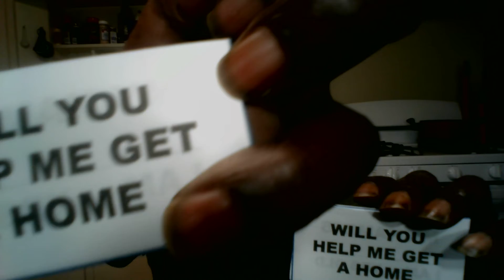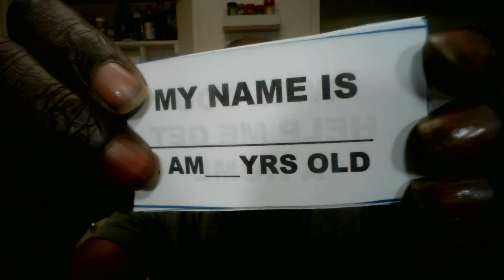Holy Anointing HOMELESS MISSION 2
A brief understanding of the homeless community and those we can help.
     The people of the homeless community are many personalities and many situations, frighted and endangered population.
     Your first day on the streets is nothing but terrorizing. You get find out who you can count on, what you can't do and feel like you've been thrown out with the garbage. It doesn't matter if it's your entire house full of furniture and memories, all you can get is all you can carry.
     An then you get mugged, raped, killed, robbed mentally abused and listed losers. Fun stuff. Won't happen to me! That's what I said the first time I became homeless.
   I had just gotten out of the Marine Corps, after serving 9 years. I found out about this job opening on Tinker Field Air Force Base, in my home county. My enlistment was days away from being over. The excitement was so that I packed up and was ready for Oklahoma the next day.
     I got the job! Then I lost it fighting a child support suit against a woman with three kids and one on the way. Claiming they were all mine. Nope. I went into court with my nostrils flaring and 4 questions. "Did you sell illegal drugs using the money you received from me while I was in the Marine Corps? Were there numerous assaults and police calls to your home for disturbances? Was there a murder committed at your residence? And last but not least, her lawyer, screamed at me "What ground do any of these questions have to this case?" Answer: "Child Custody" I said.
     The little lady refused to answer any of my questions until forced to answer the one important question from the judge "Is he the father of your children?" Answer: No. Next Question from the judge was "Is he the father of your unborn child?" Answer: No. The next thing they knew, the judge had ordered the final decree to my divorce and gave them $150 a month for 6 months. Case Closed. You see, I did marry her, but she never showed up in 8 years of checks and housing arrangements. She never came to be with me. So, the 6 months was alimony, and a lesson.
     At any case, by the time I got finished with the case I had lost my job at Tinker Field for taking too much time off (I was getting ready for my case.)
     On the first of the very next month, I was homeless. On the second of the month I was robbed, and on the third of the month I was propositioned. The streets had picked me clean. All I had left were the clothes on my back and a jacket to keep warm.
     I moved all the way to Oceanside, California by thumb. And that when all hell broke loss. I was nearly murdered while sleeping on a park bench by two men with bats. I was slashed across the chest with a knife while walking across a bridge and I was nearly crushed to death by a dump truck while sleeping in a dumpster.
     The funny part is, the driver saw me, picked up the dumpster and tried to dump me in before I could get out. Good thing he got to me first, or he might have killed the family of five sleeping in the dumpster next to me. "My name is Anthony", I told the driver. Then woke up the family next to me, to his surprise. He said, "They're White". Then help me get them out of the dumpster. I just stood there and looked at them all. They never paid me no attention. They just walked away; the driver left. But that's another story for the grandkids.
     The point is, if a 9th degree black blet with 9 years of active service in the Marine Corps can get this kind of abuse just for being homeless. What other kind of horrors are people being sent into. Don't Imagine, help!
     If you see someone new on the streets and you can take them in, that's the time to act. Before they become tortured by the night. Beaten down by troubles that could so easily be fixed if they just had time and a place to recover from there circumstances.
     No, they're not garbage, "Hello, My name is Anthony"